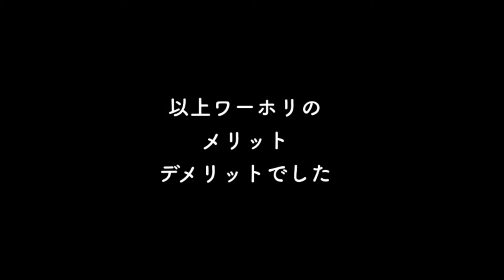年齢制限！？目的見失いがち！留学のメリット＆デメリット【ワーホリ編】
動画見ていただきありがとうございます(^ ^)